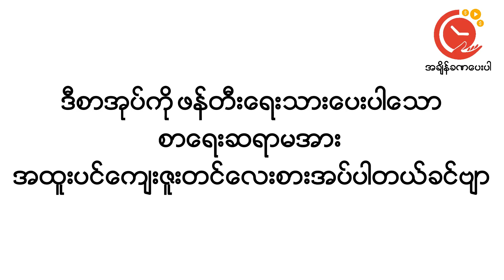All Parts Mae Eain Met | Journal Kyaw Ma Ma Lay